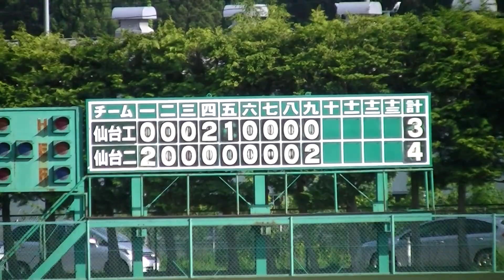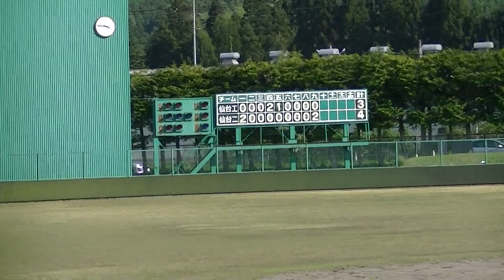R5年5/9 仙台第ニ＆仙台工業（9回）「令和5年度 第17回春季宮城県高校野球 地区大会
開催場所 :宮城広瀬球場